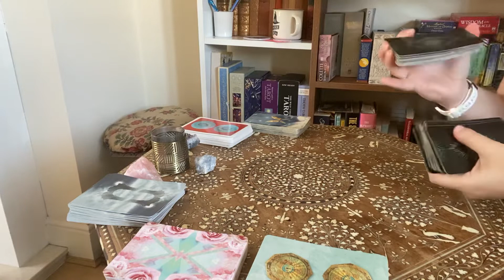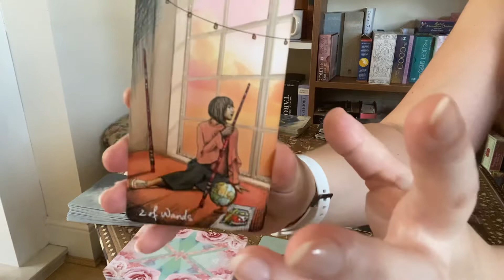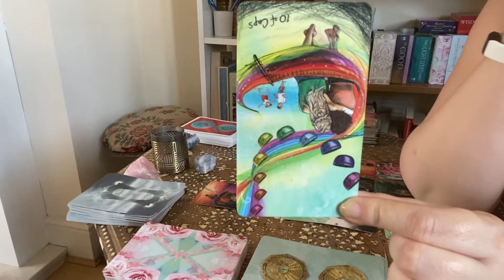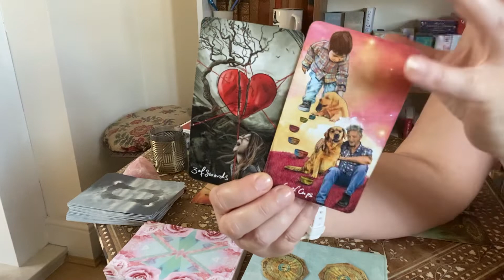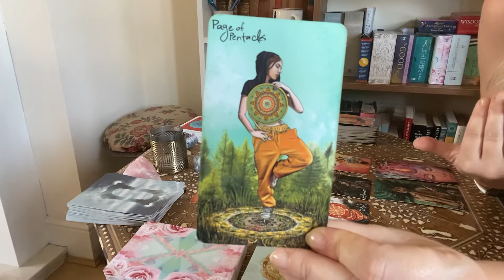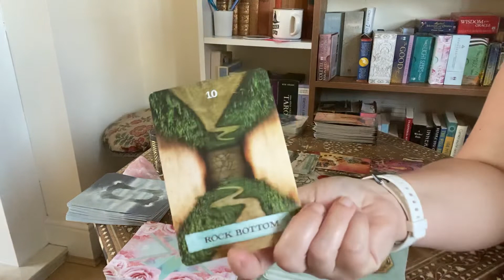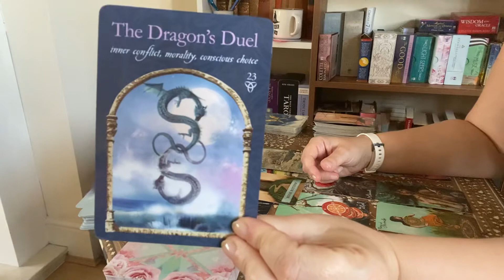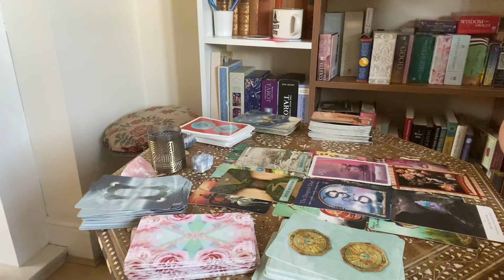Virgo Money Aug 2021. Stop doing the same thing and expecting different results.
Virgo Money Aug 2021. Stop doing the same thing and expecting different results. Take a break. Look at the big picture and focus your energy on what you want.

If you would like to book a personal reading then please fill out the form on my website and I will be in contact with you.